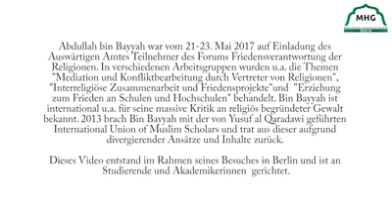Sh.Bin Bayyah spricht über den Ramadan.